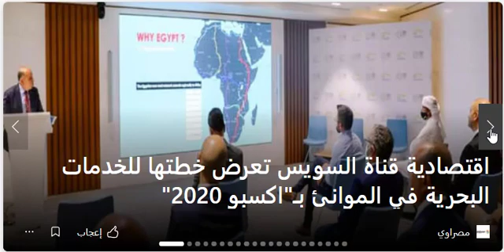نشرة اخبار اليوم - تعرف على اللواء وزير الصحة الجديد - ماذا فعل محمد رمضان في السعودية